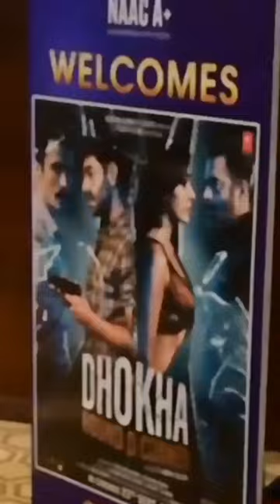actor in Galgotias ❤️||movie promotion 💯||Galgotias University||event💯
Video from Chandni Mishra